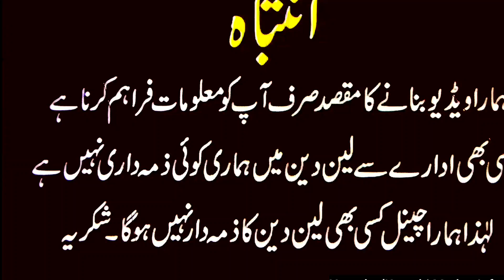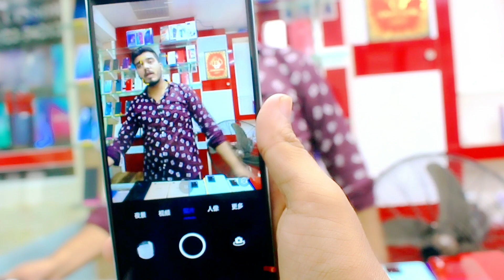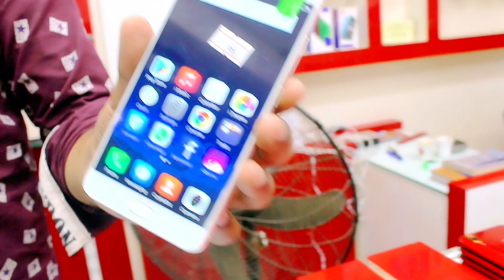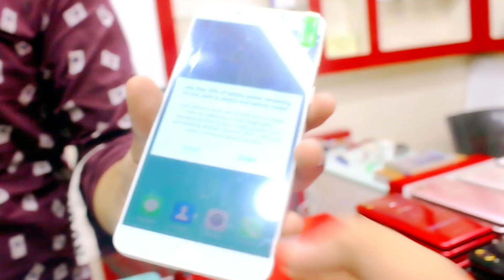Biggest Wholesale 15 Days Stock😯Clearence Sale Oppo A57 F1s Vivo RenoZ Moto E32 OnePLus6T Nova2 Plus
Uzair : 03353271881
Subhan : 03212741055